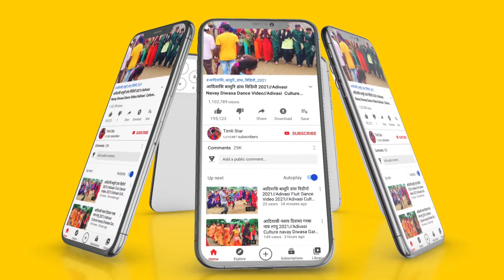रौडै रौडै आयु तारू गाम //Adivasi Timli Nevsing Rathva 2022//Adivasi Dance video 2022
Welcome To My Timlistar Chenal चैनल में स्वागत है ! हम आपके लिए लेकर आए है मध्य प्रदेश* एवं ગુજરાત* राज्य के विभिन्न जिलों ,गावो ,कस्बों के लोकप्रिय आदिवासी संगीत ,भगोरिया मेला, संस्कृति ,नृत्य,कल्चर,और आदिवासी से जुडी कुछ रोचक जानकारी यहां आपको मिलेगी जिसे देखकर आपको आदिवासीयो की ( दुनियां या संस्कृति मे जाने का मन करेगा ) आप भी अपना वीडियो हमारे चैनल पर डालने के लिए Whatsapp : -  कर सकते है ❗ 🌪👆👆 📱 👇👇🌪 नोट - वीडियो YouTube से Download करके मुझे नहीं भेजे ❗ नोट - आपका वीडियो आपके नाम ,फोटो एव निवास स्थान के साथ अपलोड किया जाएगा हमारा चैनल SUBSCRIBE करने के लिए धन्यवाद ❗ [ LIKE 👍👍👍, SHARE 💌 & COMMENT 📝 ] @ एक तीर एक कमान सभी आदिवासी एक समान @ ' जय हिन्द वन्दे मातरम ' 📽 YouTuber – KavinTomar 👈👍This video is just entertainment Not for any other .Reason Copyright Disclaimer Under Section 107 of the Copyright Act 1976, allowance is made for "fair use" for purposes such as criticism, comment, news reporting, teaching, scholarship, and research. Adivasi Dholiya Mandal Dance Video Alirajpur Jhabua 2021|| Part 1 || Aadivasi dance video fulmal alirajpur, Aadivasi Dholiya Dance in Fulmal Market, aliirajpur mp, Alirajpur adivasi video, adivasi Tribal- Dhol, mandal, Dholiya saund Track jharkali fulmal alirajpur district jhabua 2021
Adivasi_Timli_2021
Adivasi_All_video_2021
Adivasi_Timli_Parul_Rathva 2021
KavinTomar_Timlistar_Chenal gt
Adivasi_Timli_Rathva_old 2021
Adivasi_Mix_Timli 2021
Adivasi_M.p_Timli 2021
Rathva_Timli_2021
Chetan_Bhay_Kanesh_2021
Adibasi_Sadi Video_2021
Adivasi dholiya mandala
Kavin tomar
Adivasi Dulha Dulhan dance video 2021
Adivasu merij